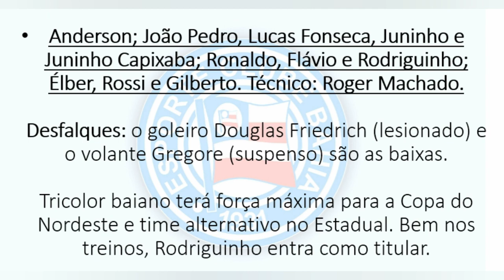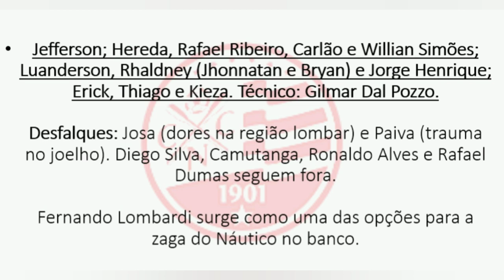#329 - BAHIA x NÁUTICO: os detalhes da partida em Pituaçu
Confira as principais informações sobre o jogo entre Bahia x Náutico, pela oitava rodada da Copa do Nordeste.